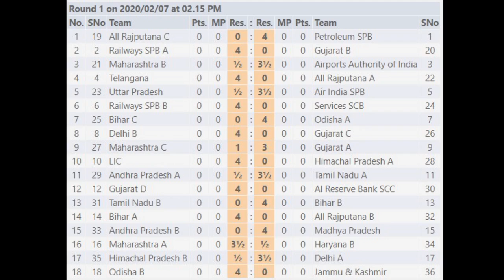When you play against GM ! Adhiban Starts with win in National Team 2020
भारत की 40 वीं  नेशनल टीम शतरंज चैंपियनशिप शुरू हो गयी है । भारत के सबसे बड़े नामी ग्रांड मास्टर अपनी अपनी टीम के लिए खेलते नजर आ रहे है आज पहले बोर्ड पर पेट्रोलियम स्पोर्ट्स नें राजस्थान सी को 4-0 से हराया उसी मे आइये देखते है अधिबन भास्करन का मुक़ाबला !